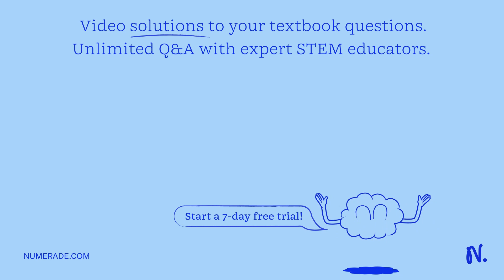Briefly explain solid-solution strengthening for substitutional impurity atoms in terms of lattice …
Briefly explain solid-solution strengthening for substitutional impurity atoms in terms of lattice strain interactions with dislocations.